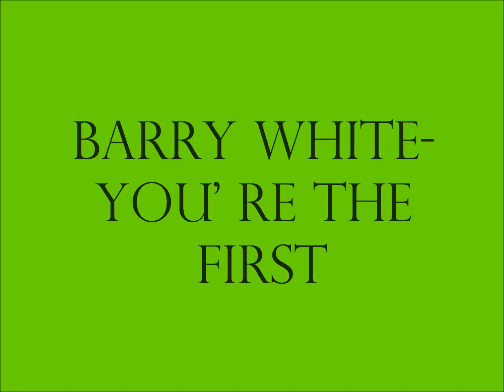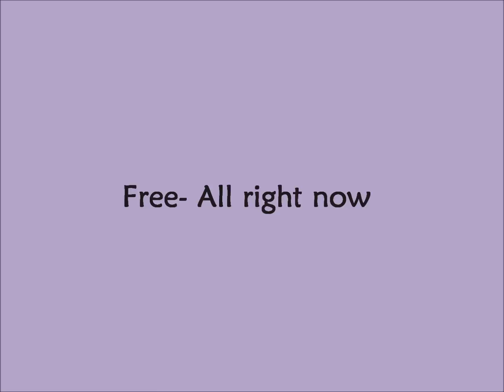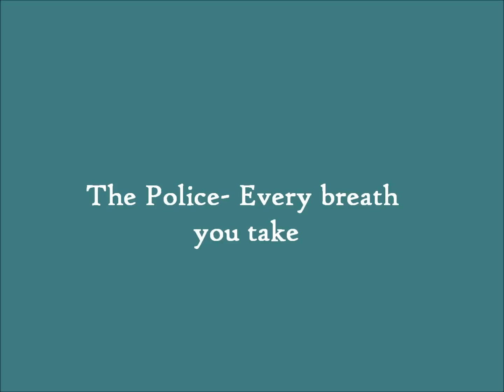Enganchados de Canciones de los años 70, 80 y 90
1)  4 Non Blondes - What's up
2) Alphaville - Forever Young
3) Alphaville - Big in japan
4) Barry White - You're the first
5) Black - Wonderful Life
6) Dexys Midnight Runners - Come on Eileen
7) Free - All right Now
8) Def Leppard - Some Sugar on Me
9) Toto - Hot the line
10) The Buggles - Video Killed the radio Star
11) Van Halen - Jump
12) Dire Strait - Money for nothing
13) The Police - Every Breath you take
Comenta!